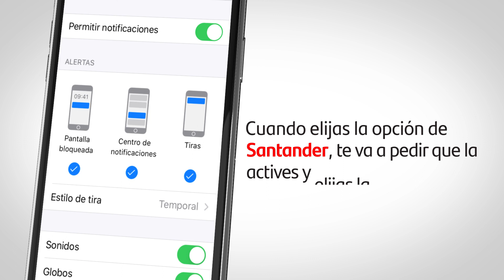Cómo activar las notificaciones de la App Santander en iOS